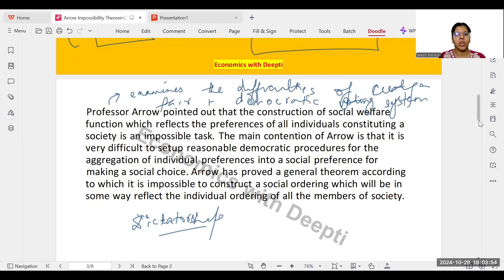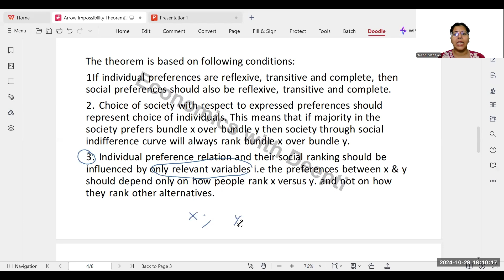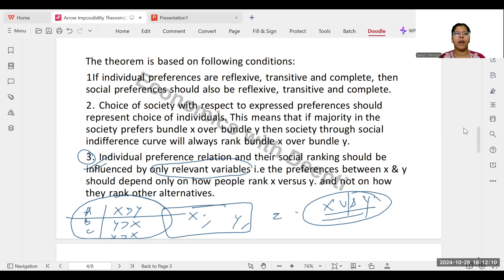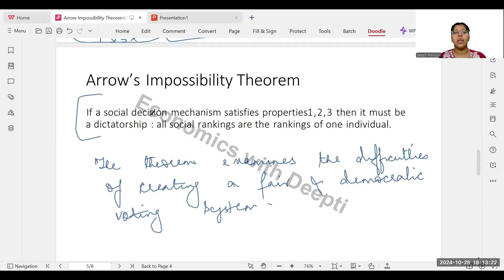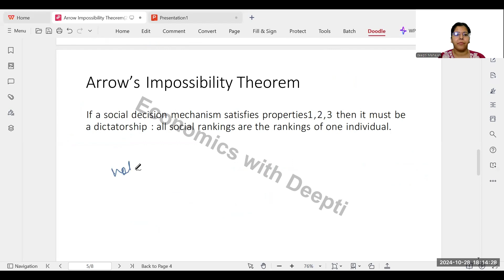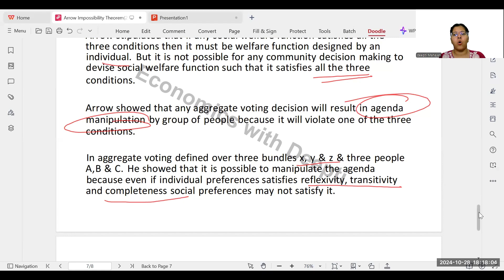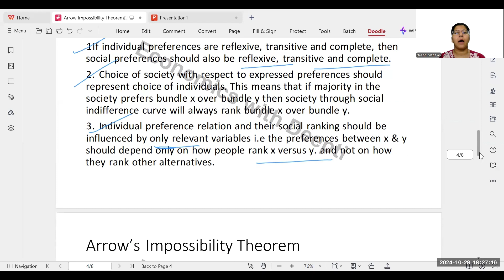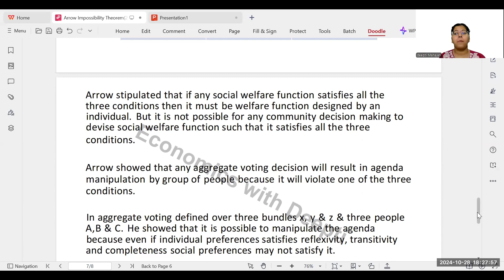Arrow's Impossibility theorem | Welfare Economics | Microeconomics | Deepti Mahajan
deepti-mahajan-b48a7a2a4